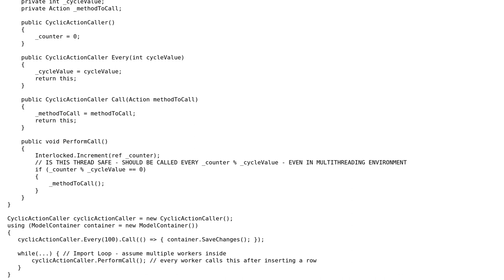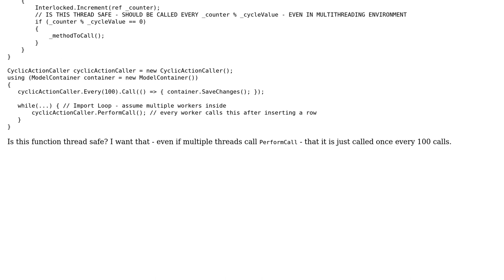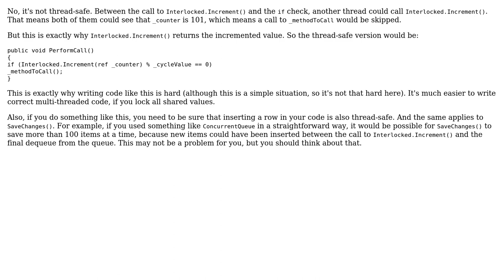Code Review: Call Action every X cycles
With thanks & praise to God, and with thanks to the many people who have made this project possible! | Content (except music & images) licensed under CC BY-SA | Music | Images & others | With thanks to user svick user Jamal user damike and the Stack Exchange Network Trademarks are property of their respective owners. You are responsible for your own actions.